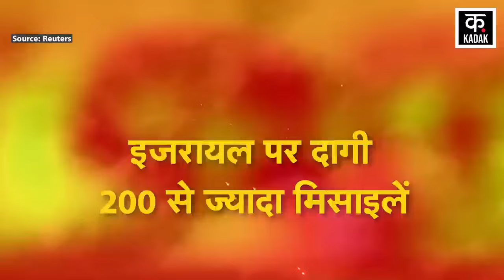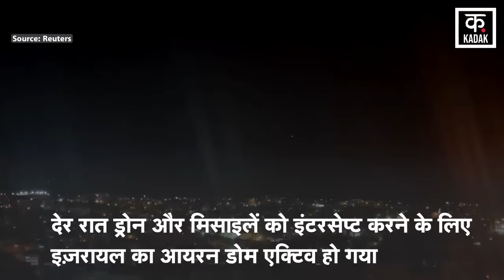Israel attack Iran | नेतन्याहू के जाल में फंसा ईरान | Netanyahu | War Updates | News18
News18 ਪੰਜਾਬ/हरियाणा/हिमाचल एक क्षेत्रीय न्यूज़ चैनल है जिसपर ਪੰਜਾਬ, हरियाणा, हिमाचल, देश एवं विदेश की खबरें प्रकाशित की जाती हैं | समाचारों क साथ-साथ इस चैनल पर समकालीन विषयों पर वाद-विवाद एवं विशेष सीरीज भी प्रकाशित होती हैं जो की काफी रोचक एवं सूचनापूर्ण हैं | n18oc_internatioanl